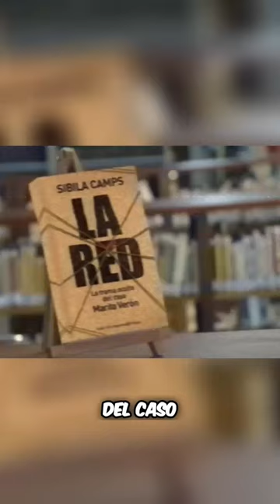La trama oculta del caso Marita Veron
Este video es solamente informativo y en ningún momento se fomenta o incita a ningún acto relacionado al mismo.

En este video, exploramos el caso impactante de Marita Verón, una mujer que desapareció en Argentina y cuyo caso se convirtió en un símbolo de la lucha contra la trata de personas. Analizamos en detalle los eventos que rodearon su desaparición, la búsqueda incansable de su madre Susana Trimarco y el impacto que este caso ha tenido en la sociedad argentina. A través de entrevistas, análisis y reportajes, buscamos arrojar luz sobre la historia no contada de Marita Verón y la trágica realidad del tráfico humano en Argentina. Únete a nosotros mientras desentrañamos este misterio sin resolver y discutimos las implicaciones de este caso en la lucha global contra la trata de personas.